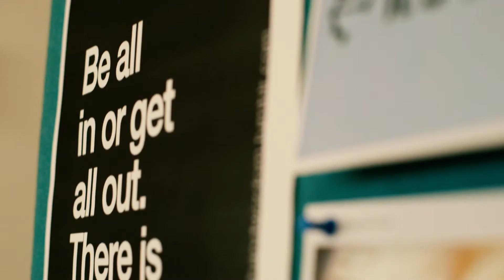ELITE International 2016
ELITE is the international business support and capital raising programme for ambitious and fast growing companies